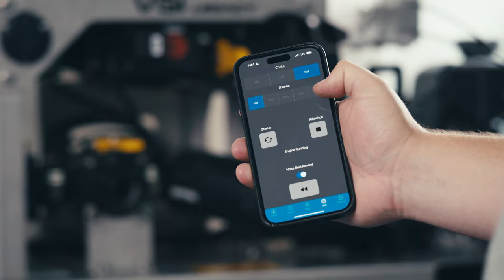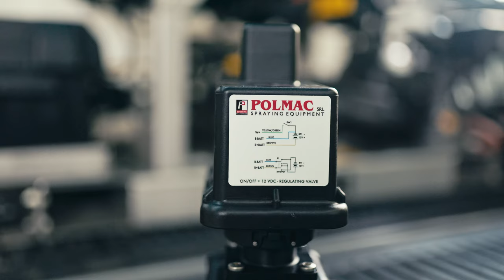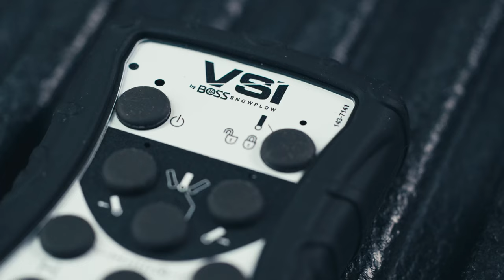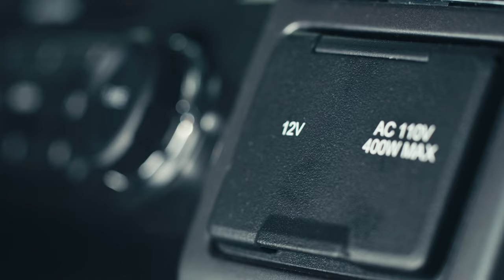Legacy Liquid Deicing Brine Sprayer | VSI by BOSS Snowplow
The Legacy Series from VSI is the top of the line Liquid Deicing equipment. This series has been developed through years of research in the field to be efficient, reliable, and effective. Having these units as part of your lineup will keep you ahead of the pack and help build your legacy.